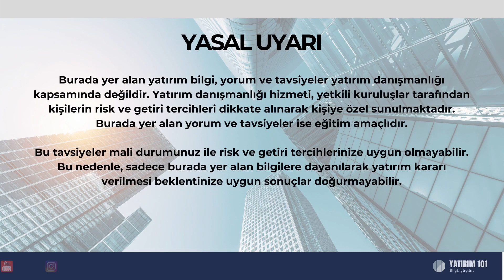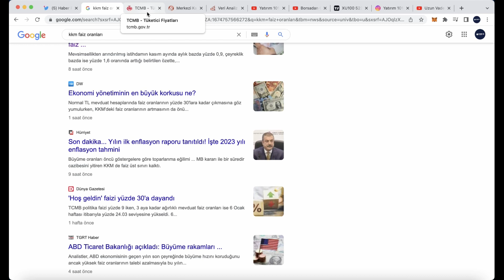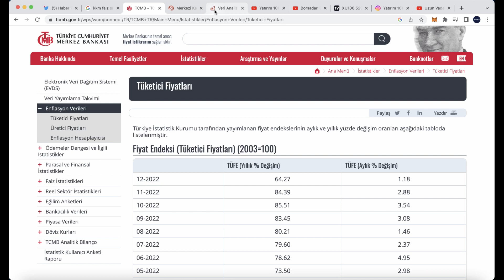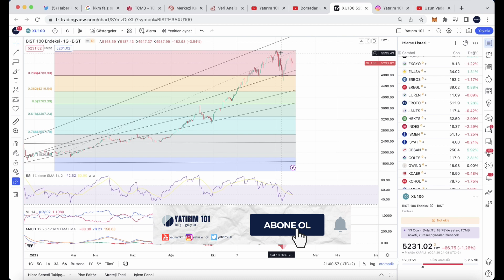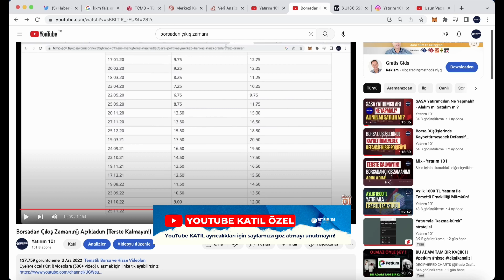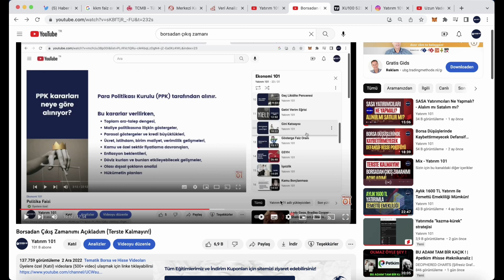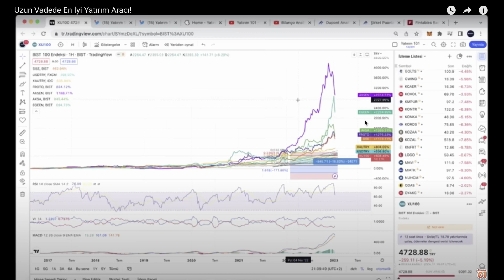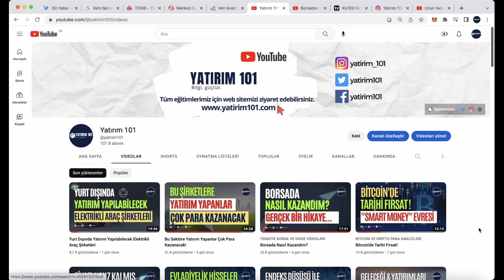Borsada Tamam mı Devam mı?